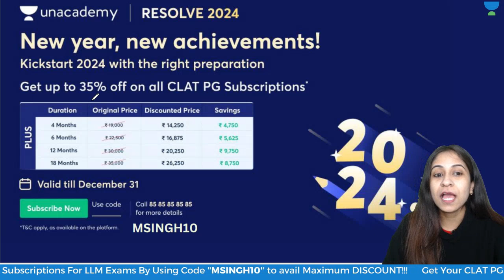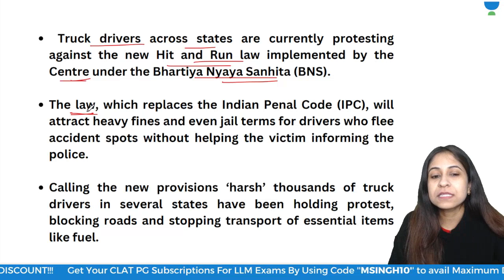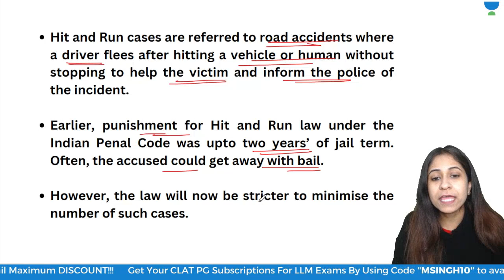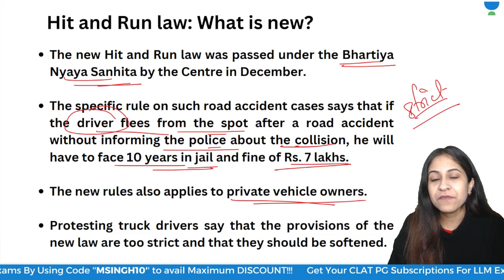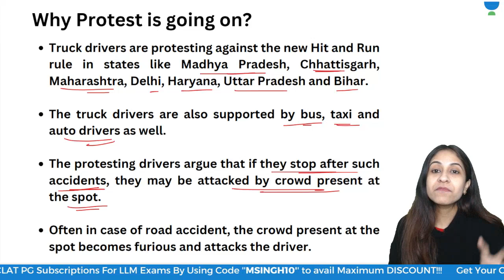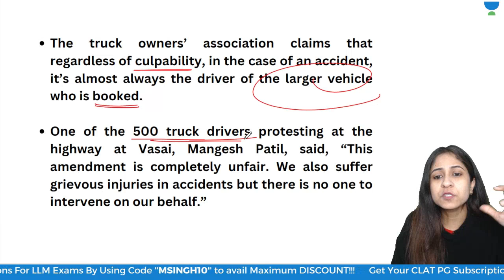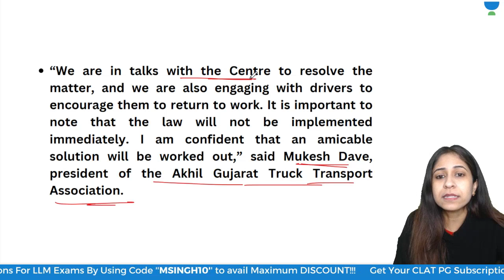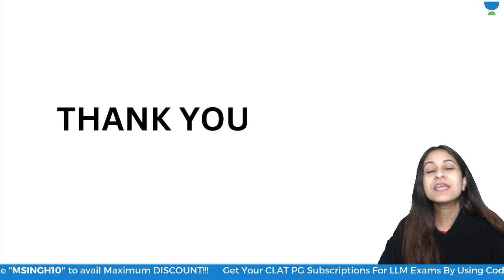Truckers' Protest: Protest Against New Hit And Run Law | CUET PG LLM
🚚 Join us in solidarity as truckers across the nation unite to voice their concerns and protest against the controversial new Hit and Run Law. In this gripping video, witness the powerful demonstration as truckers make their voices heard and stand up for their rights on the open road.

🔴 Join our Achievers Batch for CLAT PG 2025 and Other LLM Exams
 to ace your preparation journey
Link : 👇🏻